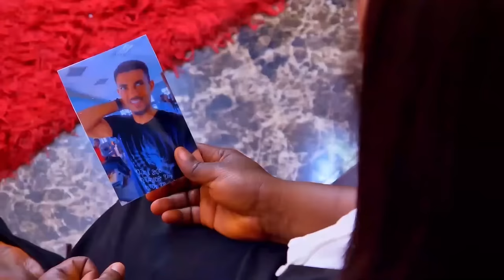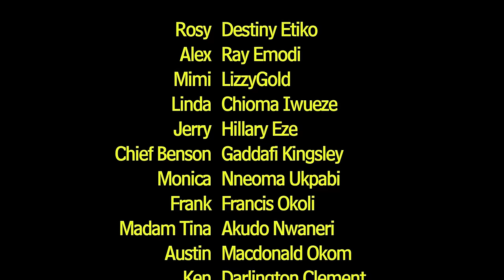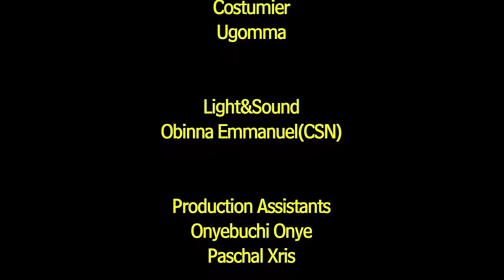GAME OF LOVE -DESTINY ETIKO, CHIDI DIKE, RAY EMODI - LATEST NIGERIAN NOLLYWOOD MOVIE 2024